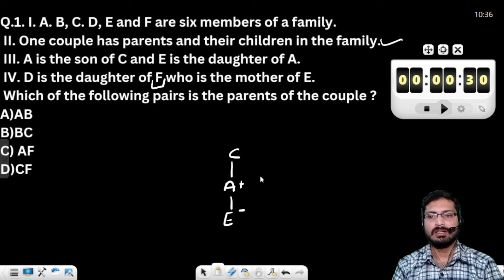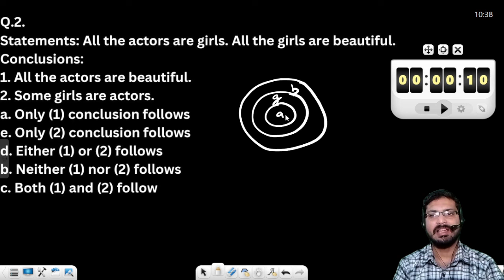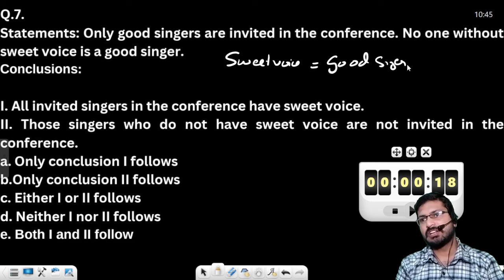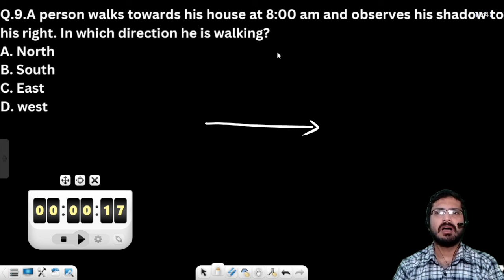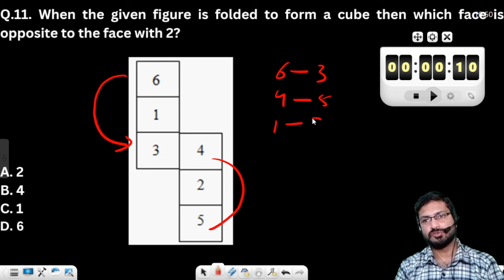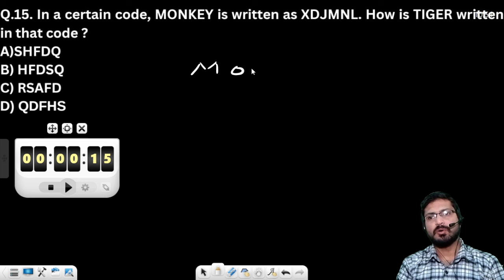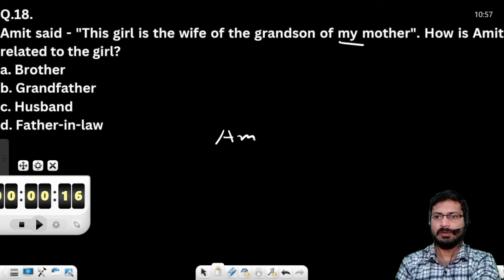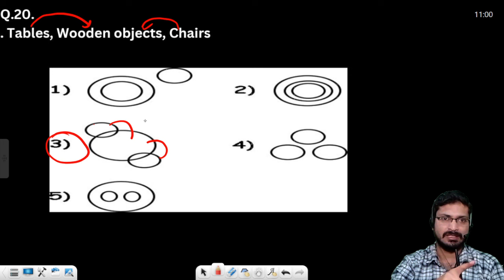REASONING PRACTICE SET 2 FOR ALL JKSSB EXAMS BY VERMA SIR | FORESTER | NAIB TEHSILDAR | FINANCE